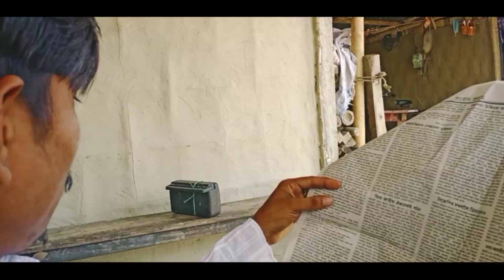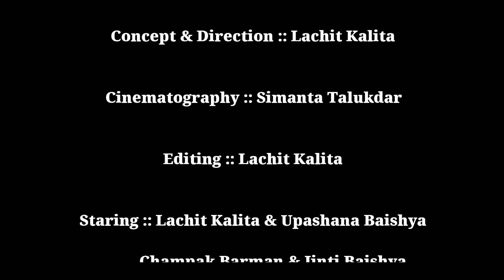Tumake Napale //তোমাকে নাপালে// Asu Thakim Tumar Xote // Assamese Covar Video //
Song :: Tumake Napale

Singer's :: Vicky Kalita & Borsha Borah

Concept & Direction :: Lachit Kalita

Cinematography :: Simanta Talukdar

Editing :: Lachit Kalita

Staring :: Lachit Kalita & Upashana Baishya

         Champak Barman & Jinti Baishya

         Nikha Moni Baishya

Special Thanks

Geta Baishya
Dimpi Baishya
Upama Baishya
Riju Mani Haloi
Nitu Thakuriya
Nilima Baishya
Koustav Baishya
Tutu Mani Barman
Banajit G K Kalita

Details

Tumake napale Vickykalita Barshabora Tumake Napale.     Tumake Napale                             Tumake Napale                             Tumake Napale
Tumake napale
Tumake napale